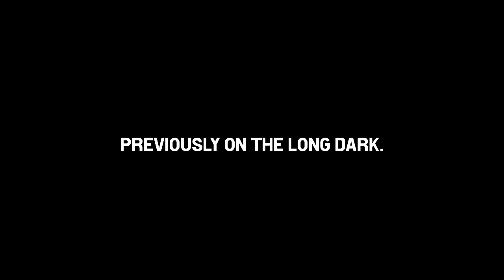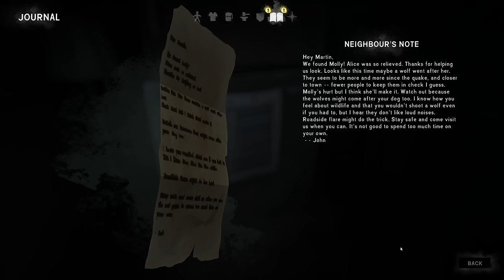A 1000 ways to die in Canada - Episode 2 - The Long Dark (Season 1)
Welcome back to the long dark, today we are helping grey mother... we find out what happened to lilly and who she was. And we face our wors fear!

FiskBeats.

Merch.

G-Portal.